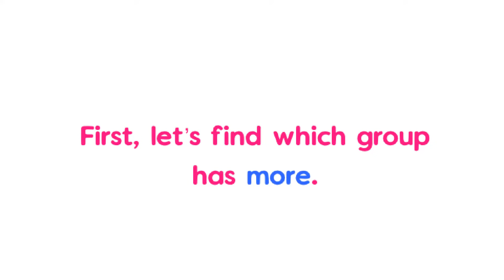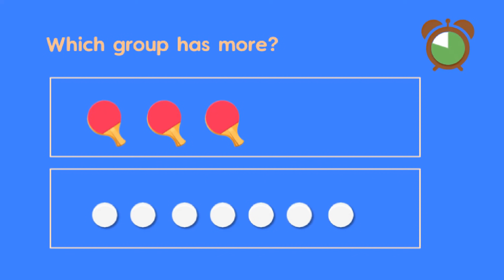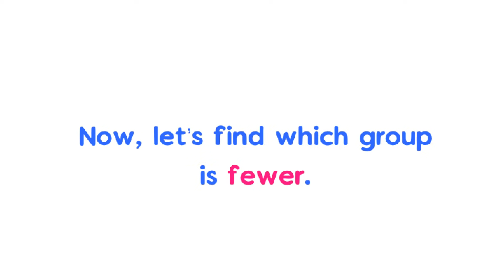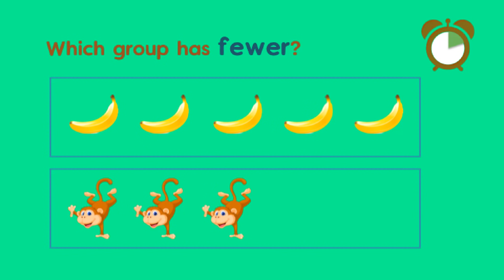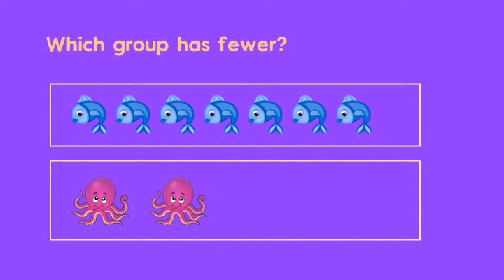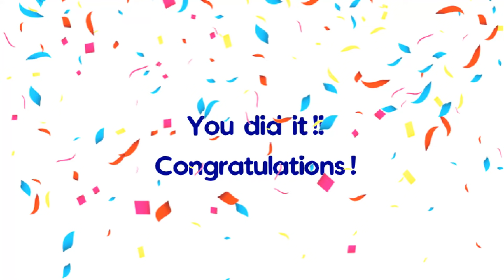Kindergarten - Math - Fewer and More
This video helps to show your child how to count and identify groups of objects and compare which groups have more or fewer count.